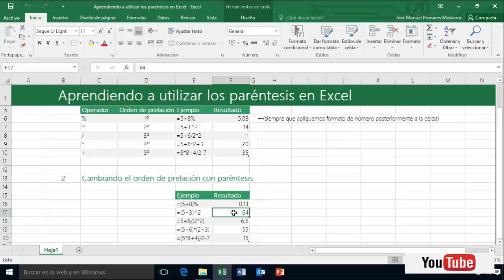Excel 2016 aprendiendo a utilizar los paréntesis